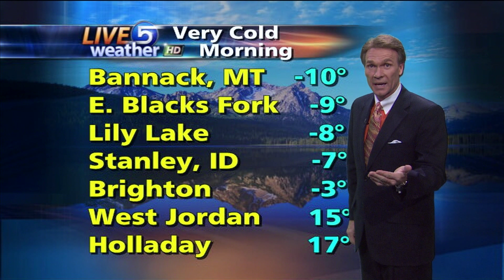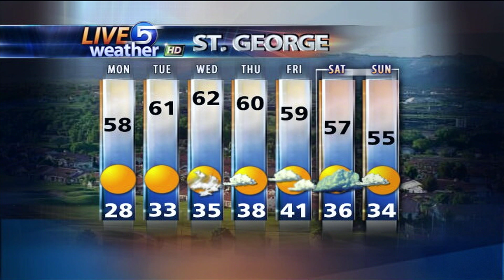Dan Pope Weather KSL-TV 11.15.2009 10 PM News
Dan Pope's 10 PM Sunday November 15th 2009 weathercast.  Another very cold night across the Intermountain Region and valley inversions increase.  A weak storm brushes the area midweek, followed by a stronger storm by the end of the week. Dan Pope has 27 year of Television experience presenting the weather. He worked at The Weather Channel from 1987 through 1989 and has worked as a Chief Meteorologist in Oregon and Utah, as well as working in Milwaukee, Wisconsin.